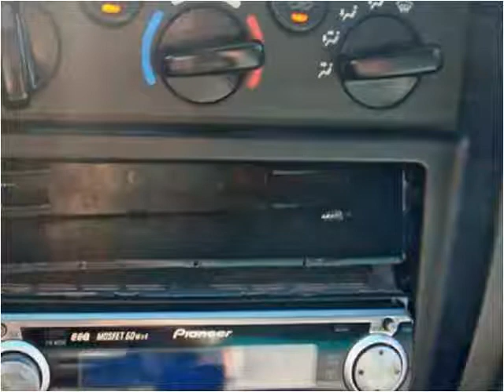2001 Toyota Tacoma Used Cars Lafayette LA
This 2001 Toyota Tacoma is available from Motor City.